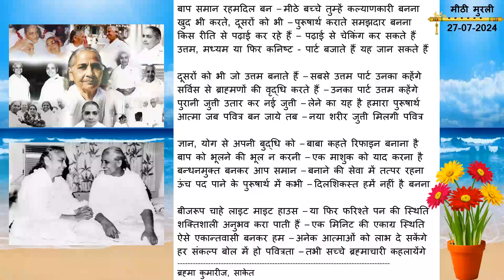कविता आज की मुरली से: 27-07-2024